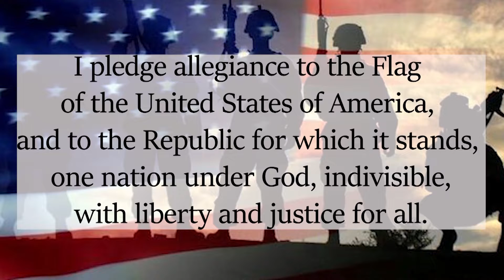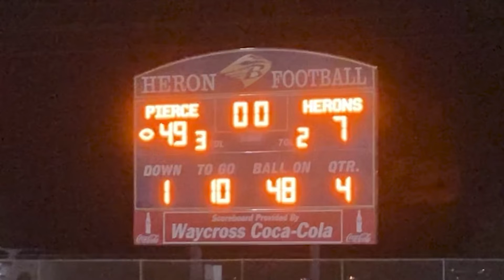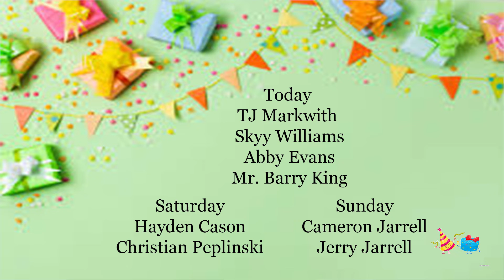News Nov 6, 2020